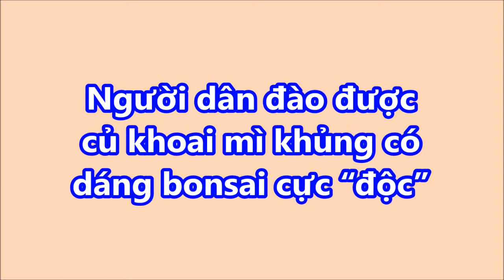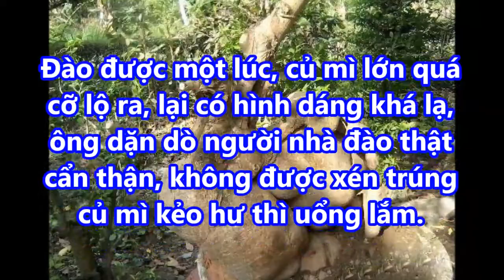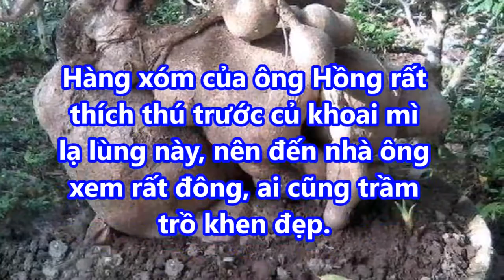LẠ: Người dân đào được củ khoai mì khủng có dáng bonsai cực "độ.c"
LẠ: Người dân đào được củ khoai mì khủng có dáng bonsai cực "độ.c" giaimasuthat, lakychannel, bian, chuyenla, kyla, chuyen kho tin, bi mat, kham pha, the gioi,